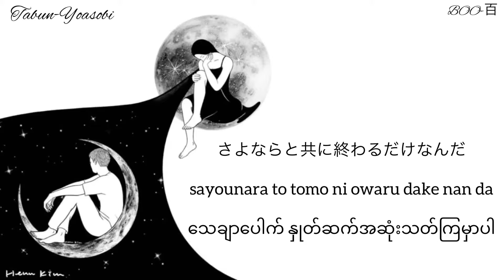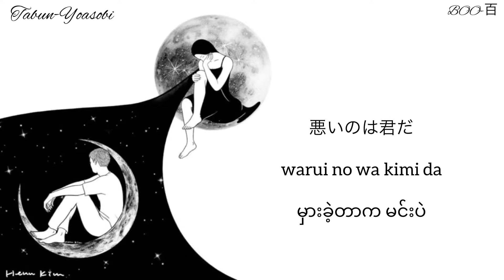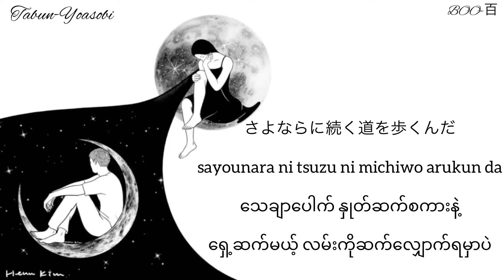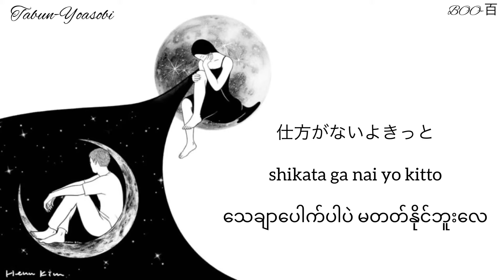Yoasobi-Tabun (Probably) Myanmar Subtitle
English+Kanji+Romaji+Burmese